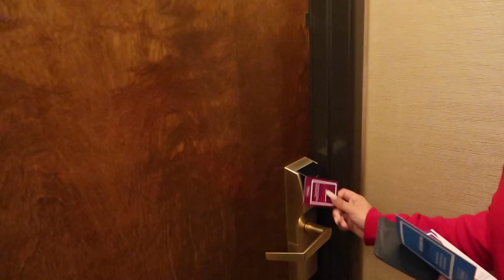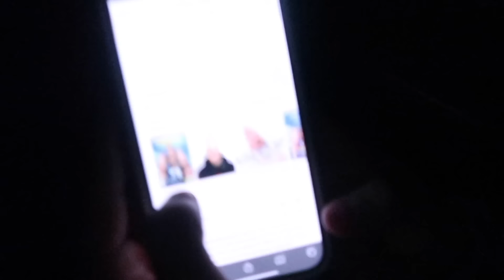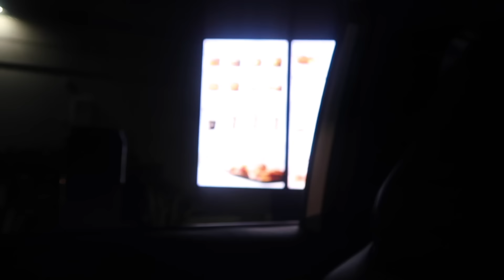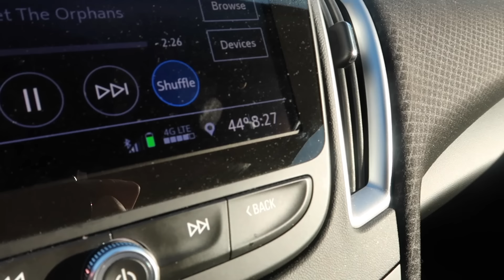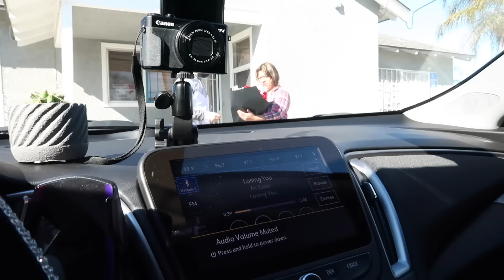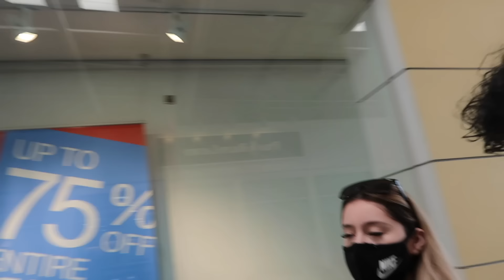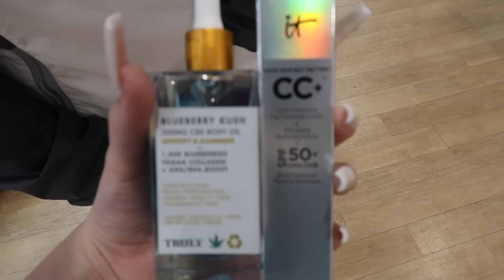SNEAKING INTO MY BOYFRIEND’S HOTEL!